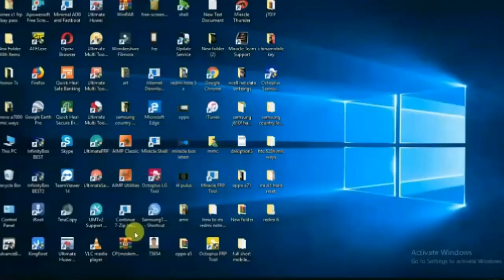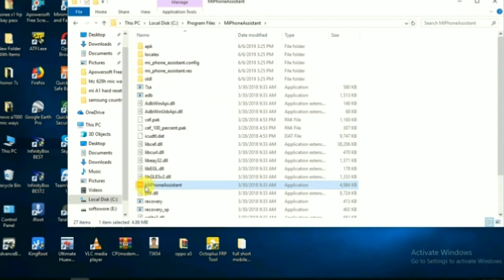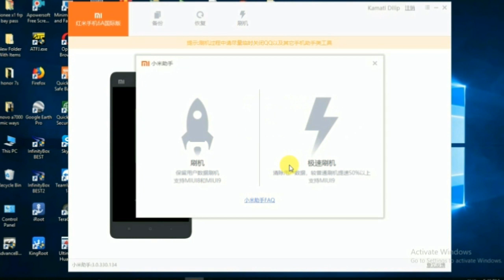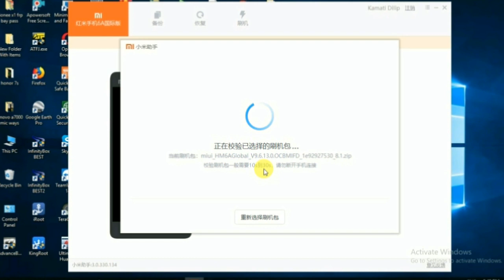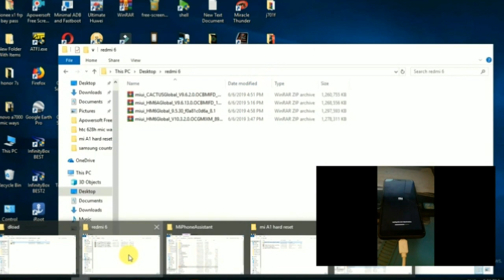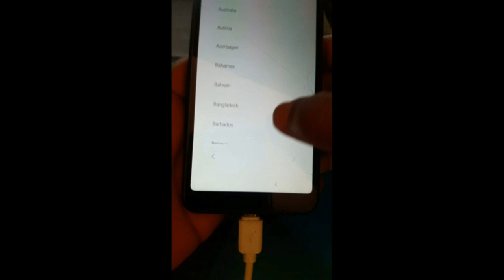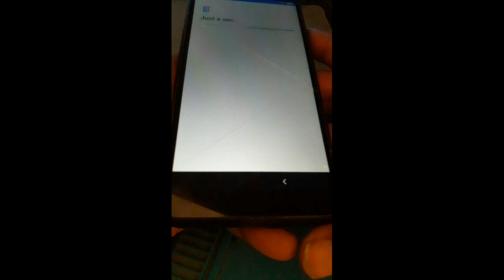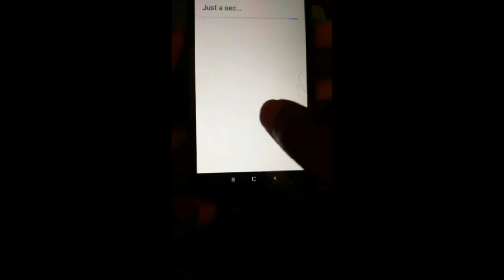redmi 6a the system has been destroyed solution in hindi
redmi 6a how  to solve  system has been destroyed solution 100%